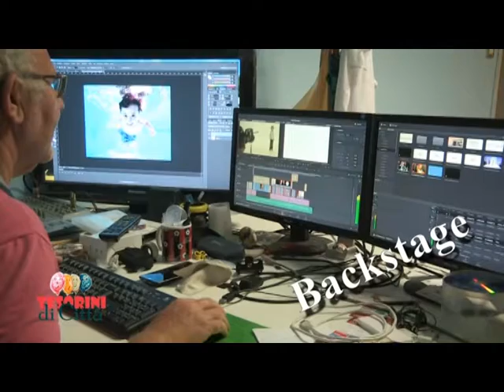SMAILA CHIUDE IL THEATRO - STASERA TESORINI IN CITTA'